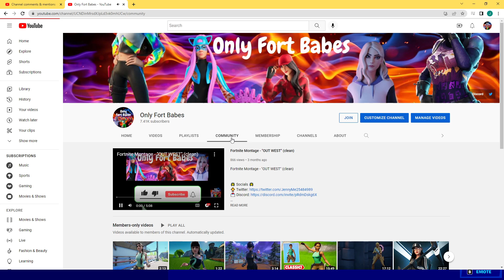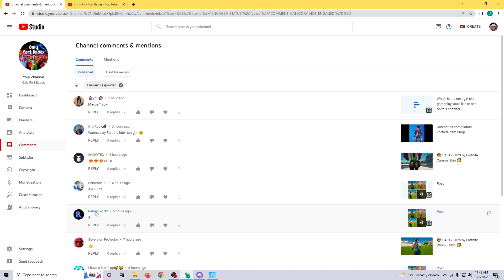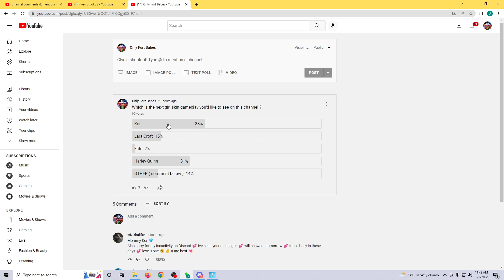Fortnite Tsuki Skin - GAMEPLAY